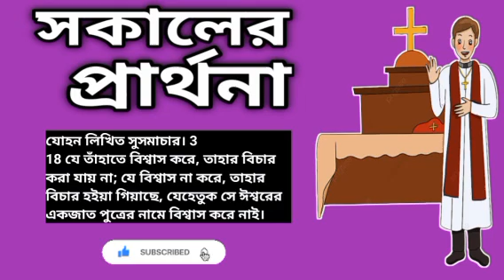সকালের প্রার্থনা | Morning Prayer | believe in Christ